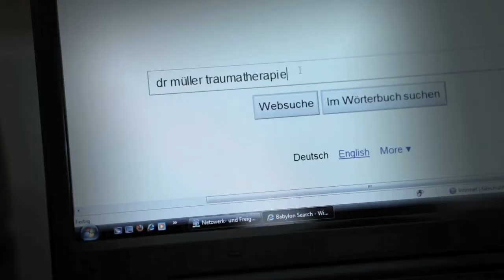Sonnenfilme Showreel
Arbeitsproben aus den Filmen "Lucky Dice", "Frühlingswind", "Sternenkinder", Showreelszenen, Imagefilm und Konzertaufnahmen